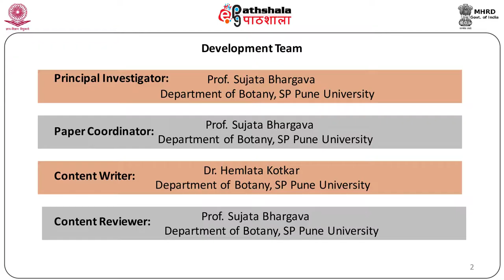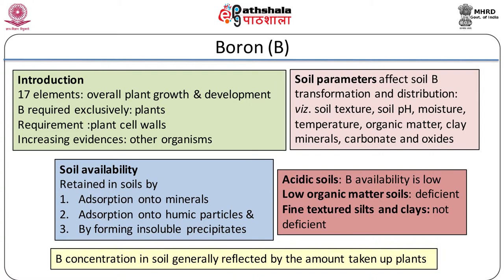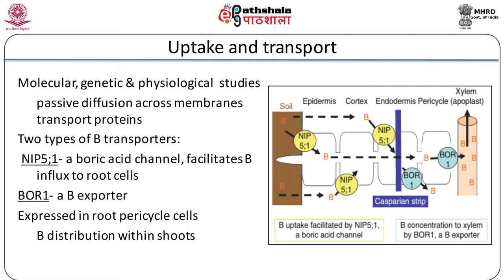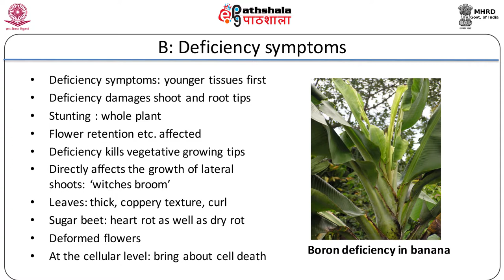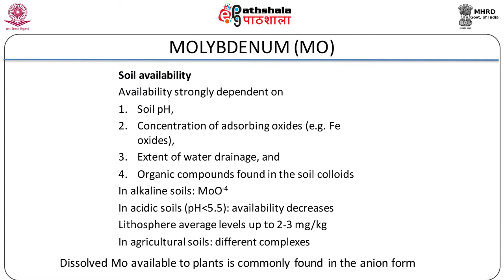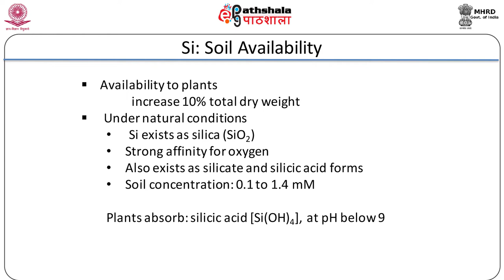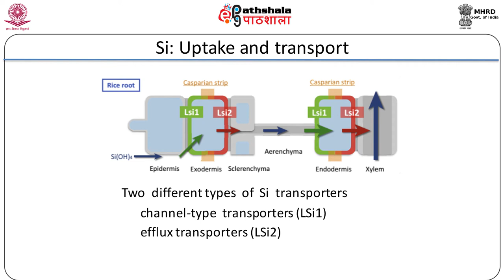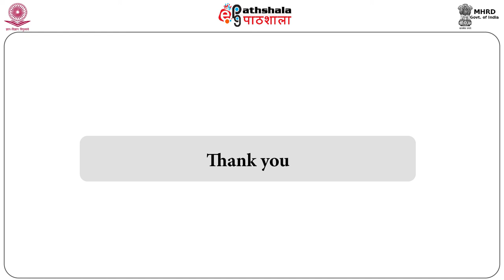B,Mo,Si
Subject:Botany
Paper:Plant Physiology-II